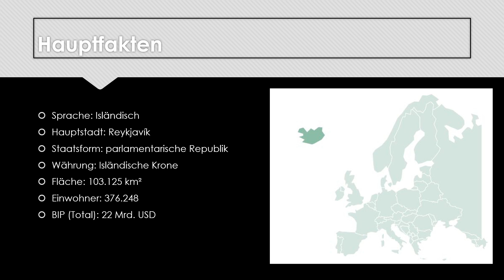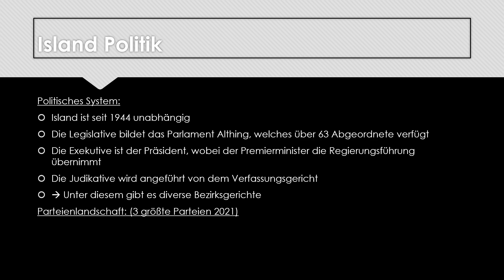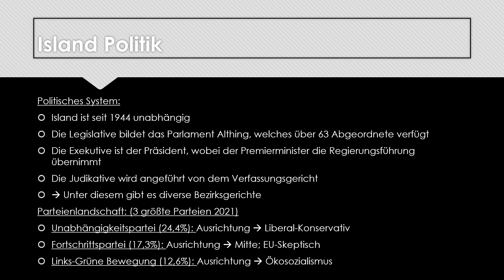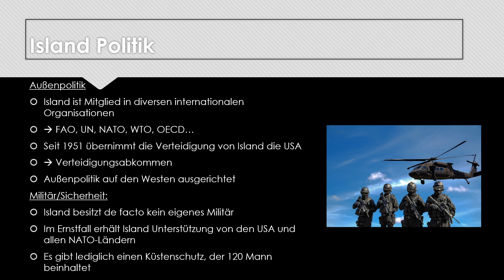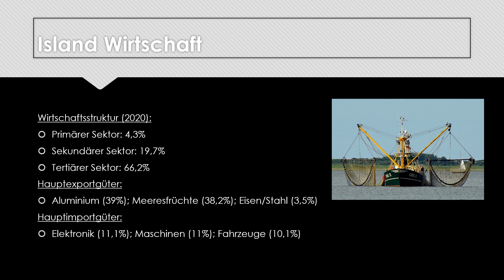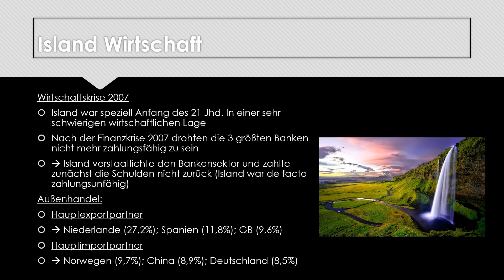Island - Wirtschaft und Politik!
🎉 Öffnet mich 🎉

Hallo, mein Name ist Simon und ich bin 18 Jahre alt. Auf diesem Kanal will ich euch helfen gut durch die Schulzeit zu kommen. Heute ist das Fach Politik auf dem Stundenplan. In dem Video beschäftige ich mich mit dem Thema Island - Wirtschaft und Politik. Ich hoffe euch gefällt es !